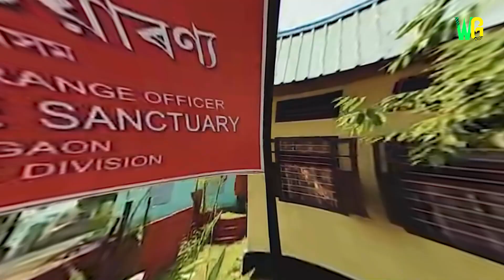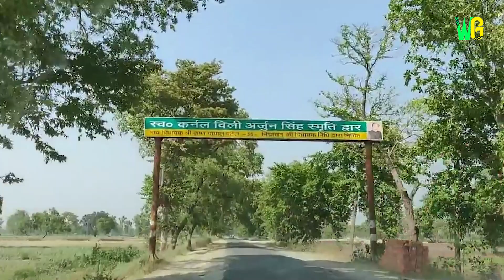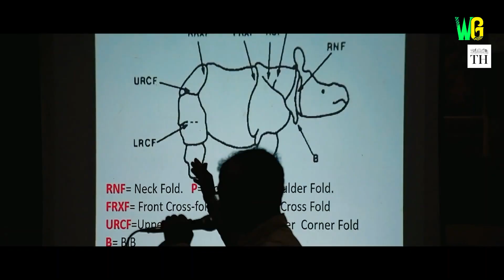भारत में पाये जाने वाले सबसे अनोखे गैंडे | Existence of One Horned Rhinos in India | Indian Rhinos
भारत में एक सींग वाले गैंडे का अस्तित्व | भारत में ही पाया जाता है ये विशेष जानवर | भारत के सबसे अनोखे जानवर | भारत में ही देखे जा सकते हैं ये जानवर | एक सींग वाले गैंडे के बारे में जानकारी | भारत में पाये जाते हैं सबसे अनोखे गैंडे | भारत में ही देखे जा सकते हैं एक सींग वाले गैंडे | भारत में पाये जाने वाले गैंडे के बारे में जानकारी | किसी से नहीं डरता है ये जानवर | भारत में पाये जाने वाले गैंडे के बारे मे video | ये जानवर इतना गुस्सैल क्यूं होता है? | सबसे ख़तरनाक शाकाहारी जानवर | भारत का अनोखा जानवर | भारत के कई नेशनल पार्क में पाया जाता है ये जानवर | एक सींग वाला गैंडा | गैंडा के बारे में जानकारी